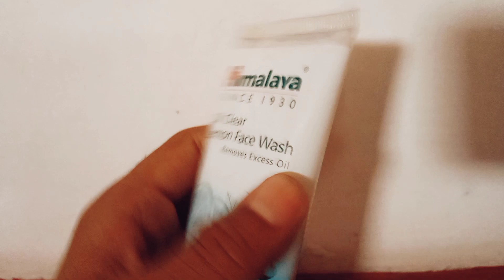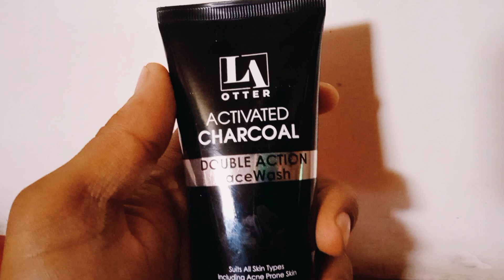3 Best [ Face Wash ] For All Typ Skin देखिए आपके लिये सबसे अच्छा फेस वाॅश कौनसा है.?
3 Best [ Face Wash ] For All Typ Skin देखिए आपके लिये सबसे अच्छा फेस वाॅश  कौनसा है.??

Hamara ye chenal apke liye skin & hair beauty tips & all cosmetics ki jankari ke liye hai please support kijiye
share kariye
भगवान आपके परिवार को हमेशा खुश रखे 🙏🙏🙏
(धन्यवाद)

( Indian cosmetic style)
Best Face Wash
Skin care
Life style
All Cosmetic tips
Best hair style
Best sikn care
All beauty tips
Girls & boys